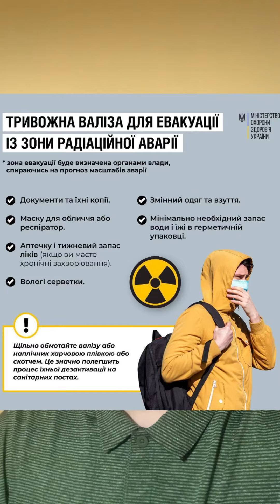Як підготуватися до вибуху ЗАЕС?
Сьогодні українців сильно лякали можливими вибухами на ЗАЕС. післяобіду з’явилася інформація, що наче Росія розмістила об’єкти схожі на вибухівку на  на даху кількох енергоблоків. пізніше цю інформацію озвучив і Володимир Зеленський.
 Як би там не було ми маємо бути готові до різних сценаріїв. саме тому вже зараз необхідно підготовутатися до ядерної небезпеки.

і так

«Якщо органи влади офіційно повідомили про радіаційну аварію, залишайтесь у приміщенні або дістаньтеся до приміщення якнайшвидше. Слідкуйте за подальшими повідомленнями та дотримуйтесь інструкцій від влади»,

Також заздалегіть складіть евакуаційну валізку у якій мають бути:

1. Документи та їх копії (документи, що посвідчують особу, медичні документи, правовстановлюючі документи, що засвідчують право власності на рухоме та нерухоме майно, контакти осіб, з якими можна зв’язатися в екстрених випадках).

2. Маска для обличчя чи респіратор.

3. Аптечка та тижневий запас ліків (якщо у вас хронічні захворювання).

4. Вологі серветки.

5. Змінний одяг та взуття.

6. Мінімально необхідний запас води та їжі.

«Щільно обмотайте валізу чи рюкзак харчовою плівкою чи скотчем. Це значно полегшить процес їхньої дезактивації на санітарних постах».